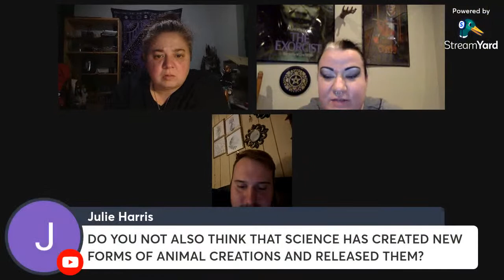cauldron of conspiracies